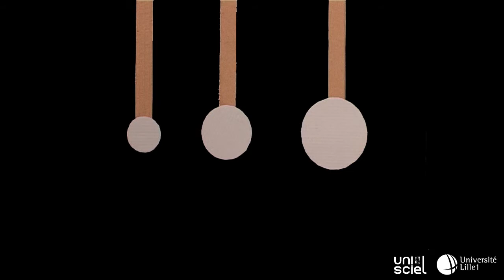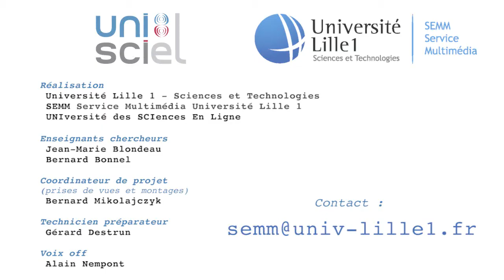La soufflerie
Grâce à un séchoir à cheveux, et à quelques pendules supportant des disques en carton, on peut montrer que la résistance de l'air qui agit sur un objet augmente avec la surface placée devant la veine d'air.